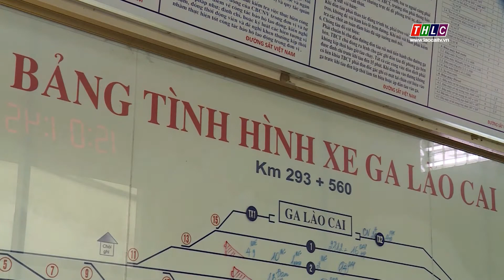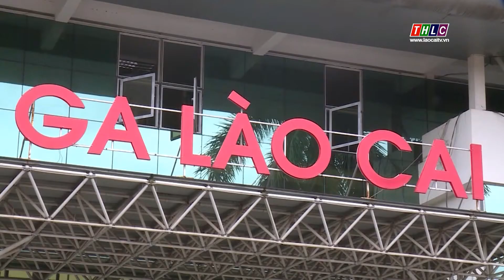Đảm bảo an toàn giao thông: Góc nhìn từ người lái tàu| THLC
Laocaitv.vn - Cùng với sự nỗ lực của lực lượng chức năng trong việc giảm thiểu các nguy cơ xảy ra tai nạn giao thông tại các đường ngang dân sinh giao cắt với đường sắt thì hằng ngày, hằng giờ trên mỗi chuyến tàu những người lái tàu, cán bộ, nhân viên phục vụ tàu vẫn đang nỗ lực, cố gắng hoàn thành trách nhiệm của mình để có những chuyến tàu bình yên.
Đài Phát thanh - Truyền hình Lào Cai